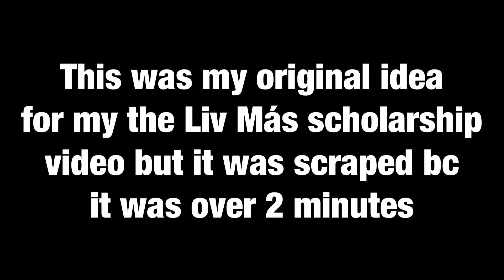My original Liv Mas scholarship idea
I entered into the Taco Bell Liv Mas scholarship. This was my original idea but it was too long so i couldn't use it.